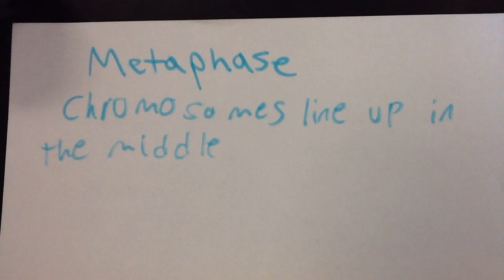period 4 - stephen, nasir, jyshawn